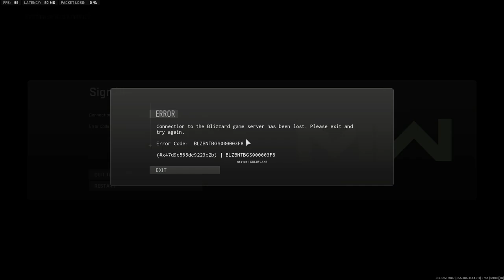Call of Duty®: Modern Warfare® II Open Beta - Part 12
Settings:
Game Mode - Prisoner Rescue

Peripherals:
Generic Fightstick